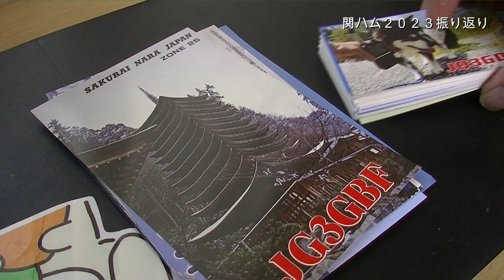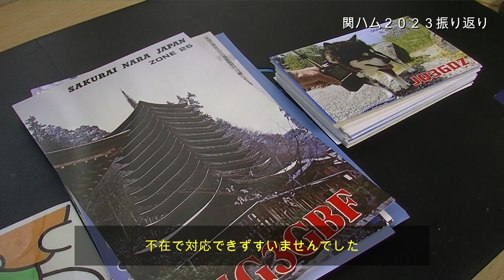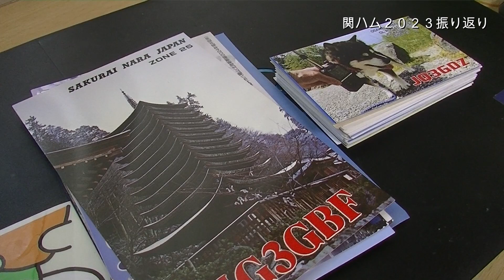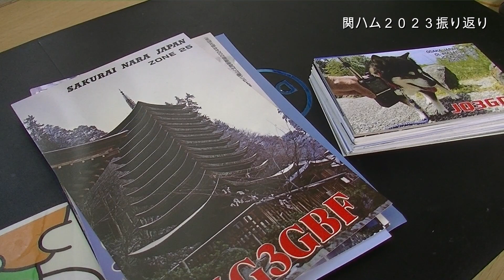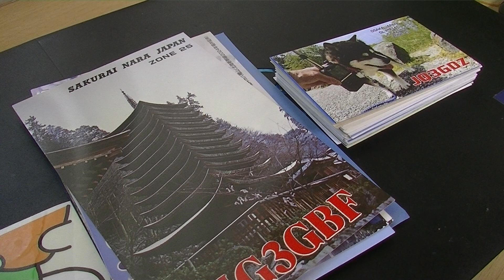関ハム2023振り返り【ご来場ありがとうございました】